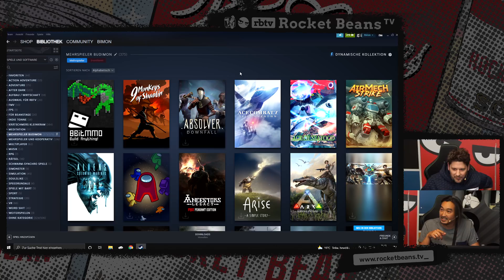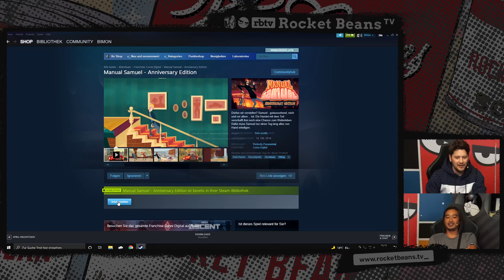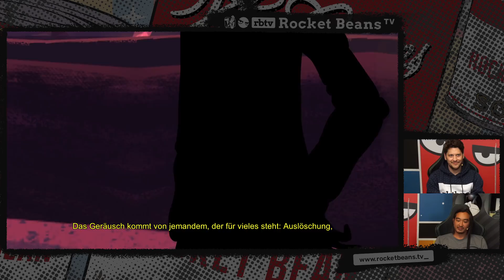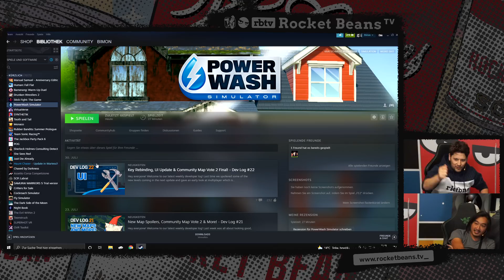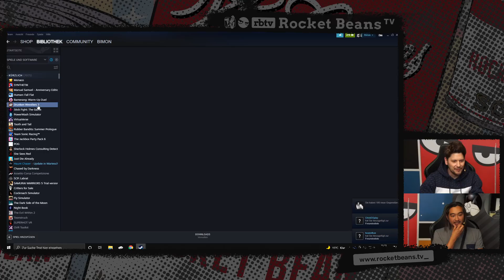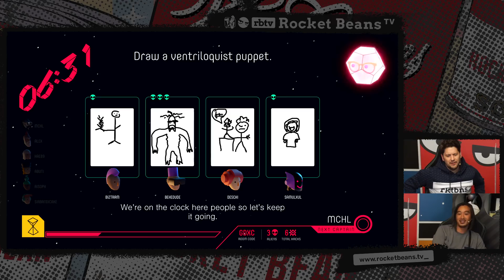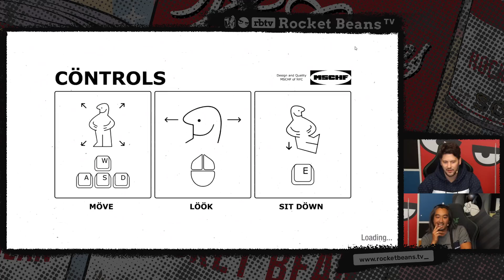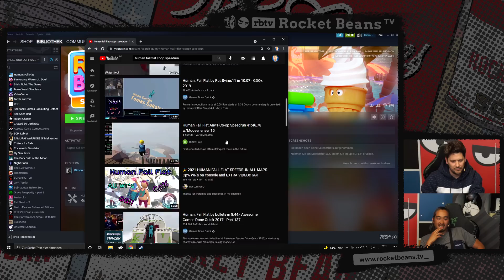Wilde COOP-Action: die Budimon BEEF Special-Edition | KRÄTSCHMER TIME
Es ist wieder KRÄTSCHMER TIME! Dieses Mal in der BUDIMON-Version. Simon und Budi zocken sich mit- und gegeneinander durch diverse Games. Frisch für euch eingekaufte Spiele und auch solche, die schon lange auf Simons Liste stehen. Es wird sich unter anderem geboxt, sehr intensiv geatmet und mit Bumerangs geworfen. Wenn sich das für euch nicht aufregend genug anhört: es wird zusätzlich dazu noch höchst professionell auf Stühlen gesessen. Als Kontrastprogramm dazu starten die beiden außerdem einen waghalsigen SPEEDRUN. Es wird auf jeden Fall wild, versprochen!

00:00 Start
01:54 Bämeräng
14:21 Human: Fall Flat
31:35 Manual Samuel
59:41 SYNTHETIK
1:05:43 Monaco: What's Yours Is Mine
1:18:35 Drunken Wrestlers 2
1:28:00 Jackbox Party Pack
1:51:48 Buissons
2:02:02 Chair Simulator
2:07:38 Just Die Already
2:09:33 Rubber Bandits